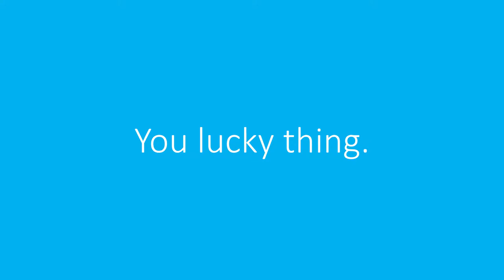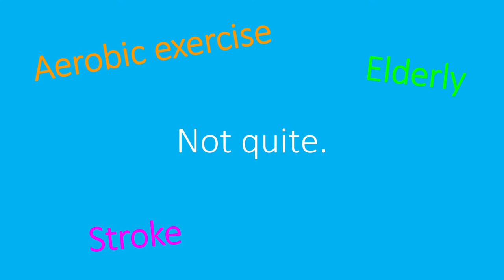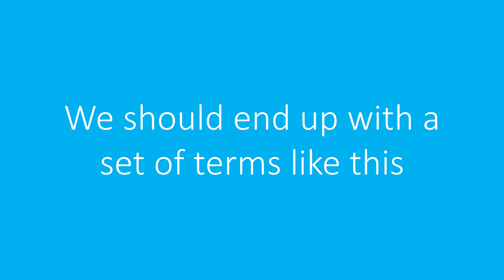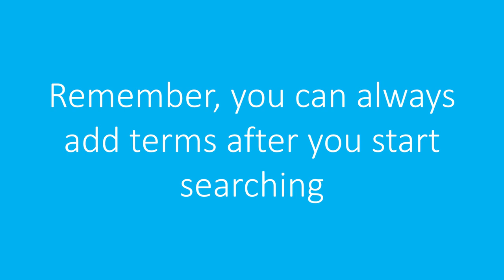Identifying Keywords: Finding the Right Words For Your Search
The first step of any good search is identifying the best keywords to use. This video will walk you through the process, flagging ways of coming up with keywords quickly.